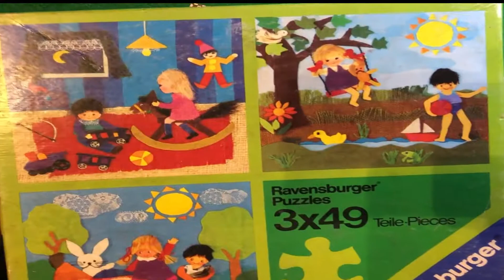Sommer Puzzle 🌞Frozen Puzzel 🌞 jigsaw for Kids 🌞 jigsaw Puzzle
🌞 Escape into a world of vibrant colors, sunny skies, and serene landscapes as you piece together beautiful jigsaw puzzles inspired by the joys of the season.

In this tranquil video, immerse yourself in the sights and sounds of summer as you assemble stunning images of beaches, picnics in the park, blooming flowers, and more. Let the gentle rustle of leaves and the distant chirping of birds transport you to a place of relaxation and tranquility.

With a range of difficulty levels, from beginner-friendly puzzles to challenging masterpieces, there's something for everyone to enjoy. Whether you're a puzzle enthusiast seeking a new challenge or simply looking for a way to unwind and destress, "Sommer Puzzle Jigsaw" offers the perfect escape.

So, grab a refreshing drink, find a cozy spot in the shade, and let the puzzle-solving fun begin! Whether you're piecing together puzzles solo or enjoying quality time with family and friends, let "Sommer Puzzle Jigsaw" be your companion for lazy summer days filled with joy and relaxation. 🧩🌅